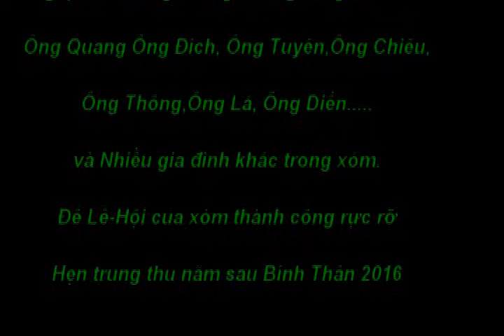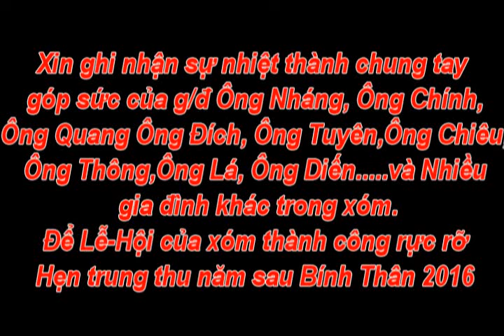La Khê Trung thu 2015 phần2